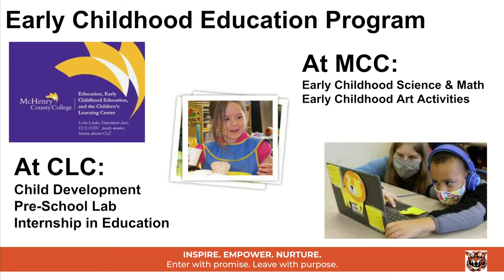Crystal Lake Central: PCCS Program with Mr. Hewett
Learn more about the Partnership for College & Career Success program with Industry & Careers division leader, Robert Hewett.